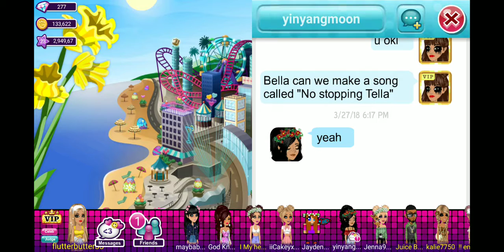If my mommy played msp